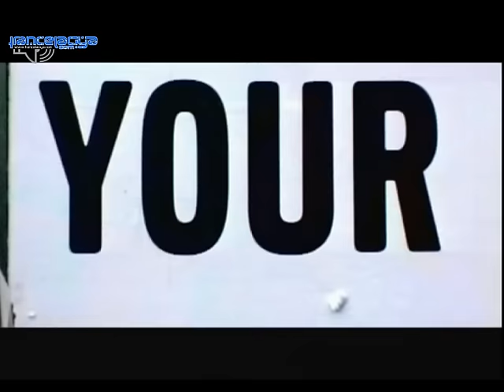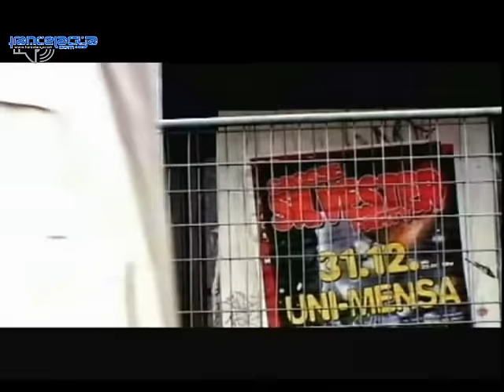DJ Quicksilver - New Life